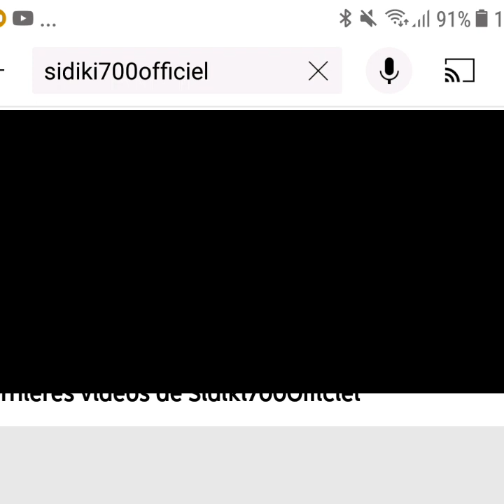Copy of Madou Sangaré Ander Timité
06:00
07:00
08:00
09:00
10:00
11:00
12:00
13:00
14:00
 15:00
16:00
 17:00
18:00
19:00
20:00
21:00 22:00 23:00 00:00 01:00 02:00 03:00 04:00 05:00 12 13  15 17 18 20